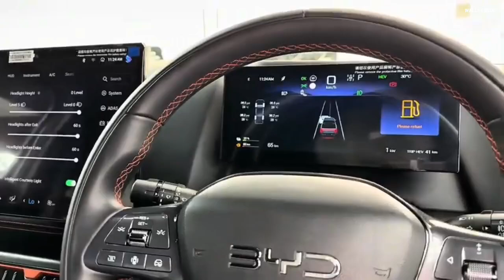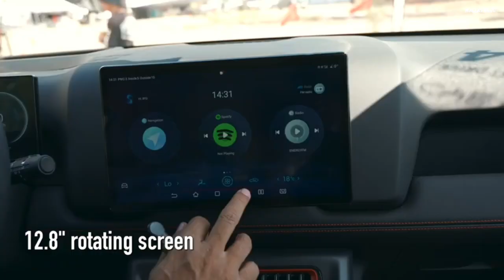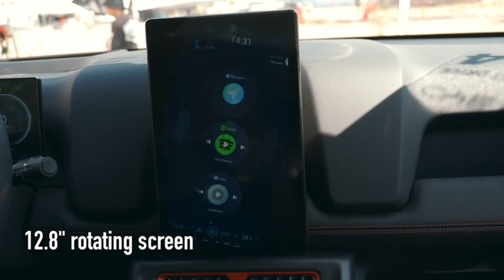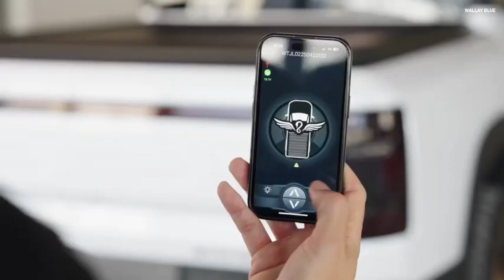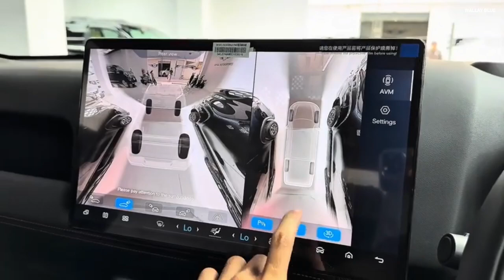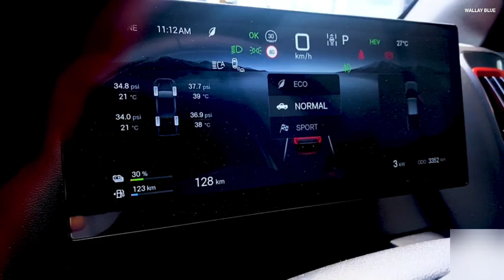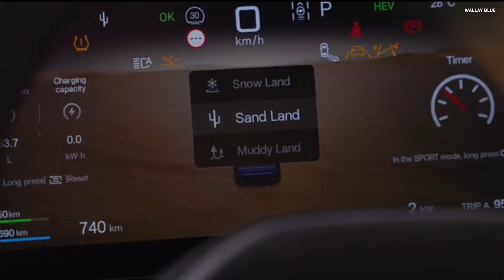The Cheap Chinese Truck That Killed Ford, GM & Tesla In The Auto Industry — Full BYD Shark Breakdown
What you’re about to see is not a mild update, not a redesign, and definitely not a “nice new truck.” This is the moment the global pickup market shifts permanently. This is the moment the industry giants — Ford, GM, and even Tesla — finally meet the competitor they cannot out-engineer, out-price, or out-strategize. Because China has just released a weapon disguised as a pickup truck, a machine engineered not to compete, but to dominate. And that truck is the BYD Shark. Not a concept. Not a prototype. A real production-ready, global-market pickup truck built by the world’s largest EV manufacturer. If you think this is an exaggeration, then buckle up, because the numbers, the technology, the pricing, and the real-world performance tell one story: the BYD Shark is the truck that kills the old world of pickups and exposes how far behind Western automakers truly are — not in luxury, not in branding, but in pure engineering, efficiency, and value.

To understand how we got here, you need to understand the market. For decades, Ford’s F-Series ruled the world. The F-150 was the king. GM’s Silverado was the challenger. Ram was the stylish cousin. And for the longest time, anyone who suggested a Chinese pickup could stand on the same stage was laughed at. But the reason they’re not laughing anymore is because the world changed faster than the old automakers did. Regulations tightened. Fuel efficiency expectations grew. Battery technology advanced. Consumers wanted reliability, lower running costs, and smarter vehicles. And while Ford was still celebrating V6 EcoBoost engines, while GM was still pushing 5.3-liter V8s, while Ram was still stuck in weight and aerodynamics problems, BYD was quietly building the most advanced battery supply chain on Earth — the same battery supply chain that now feeds the Shark. And that’s why this truck exists, because BYD didn’t just build a pickup. They built a statement: China isn’t catching up — China has arrived.